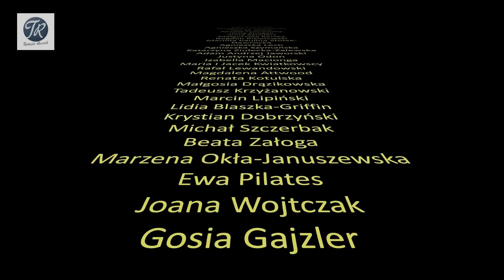PETER VON KANT, reż. Francois Ozon, prod. 2022 - wideorecenzja Tomasza Raczka